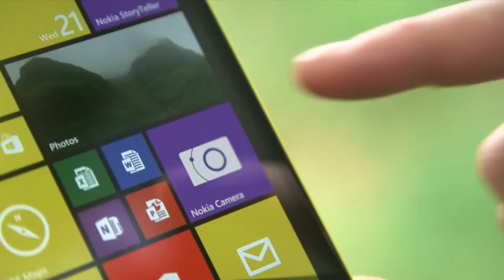Nokia Lumia 1520 - What's your story?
The Nokia Lumia 1520 features a 1080p full HD screen, 20MP PureView camera with optical image stabilization (OIS), enhanced sensor technology, and outstanding zoom capabilities, along with the latest imaging app called Nokia Camera. You will also enjoy the new Nokia Storyteller app to relive your memories in a new and dynamic way and truly share better stories with your friends and family.